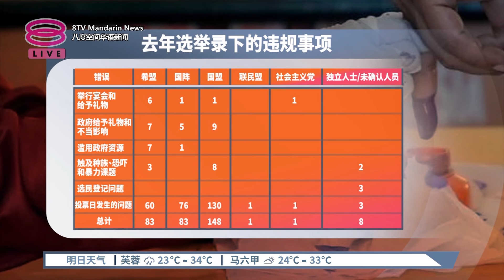净选盟选举观察报告出炉 国盟州选违规事项最多【2024.01.30 八度空间华语新闻】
【净选盟选举观察报告出炉 国盟州选违规事项最多】
净选盟希望，选委会能将去年多场选举的选举事项、经费使用和遇到的问题，总结成报告提呈国会讨论。

【今日主播】王菁忆 & 刘湘灵